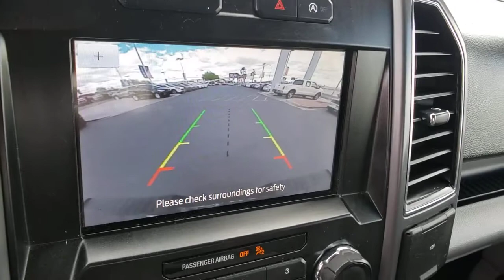2020 FORD F-150 Las Vegas, Henderson, Boulder City, Willow Branch, Nelson, NV P13525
GRAY Used 2020 FORD F-150 available in Las Vegas, Nevada at Gaudin Ford. Servicing the Henderson, Boulder City, Willow Branch, Nelson, NV area.
2020 FORD F-150 XLT 4WD SUPERCREW 5.5 BOX - Stock#: P13525 - VIN#: 1FTEW1E55LFB00109

Gaudin Ford
6625 West Roy Horn Way

Recent Arrival! Clean CARFAX. CARFAX One-Owner. 4WD. Certified.brFord Details:brbr  * Warranty Deductible: $100br  * Vehicle Historybr  * 172 Point Inspection (for Ford Gold Certified program) 139 Point Inspection (for Ford Blue Certified program)br  * Roadside Assistancebr  * Limited Warranty: 3 Month/4000 Mile (whichever comes first) after new car warranty expires or from certified purchase date (for Ford Blue Certified program) 12 Month/12000 Mile (whichever comes first) after new car warranty expires or from certified purchase date (for Ford Gold Certified program)br  * Powertrain Limited Warranty: 84 Month/100000 Mile (whichever comes first) from original in-service date (for Ford Gold Certified program)br  * and 22000 FordPass Rewards Points to use toward first two maintenance visits (for Ford Gold Certified program) and 11000 FordPass Rewards Points to use toward first maintenance visit (for Ford Blue Certified program)br  * Transferable WarrantybrbrbrWe have been serving the community since 1922 we invite you to visit our store and see our large inventory of Cars SUVs and Trucks.brbrbrGaudin Ford proudly offers our customers home delivery services virtual product presentations and home test drives. Inquire for details.
Wheels: 17 Silver Painted Aluminum,Radio: AM/FM Stereo w/6 Speakers,SYNC 3,4-Wheel Disc Brakes,6 Speakers,Air Conditioning,Electronic Stability Control,Tachometer,Voltmeter,ABS brakes,AM/FM radio,Alloy wheels,Brake assist,Bumpers: chrome,Delay-off headlights,Driver door bin,Driver vanity mirror,Dual front impact airbags,Dual front side impact airbags,Front anti-roll bar,Front fog lights,Front wheel independent suspension,Fully automatic headlights,Illuminated entry,Low tire pressure warning,Occupant sensing airbag,Outside temperature display,Overhead airbag,Panic alarm,Passenger door bin,Passenger vanity mirror,Power door mirrors,Power steering,Power windows,Radio data system,Rear step bumper,Remote keyless entry,Security system,Speed control,Speed-sensing steering,Split folding rear seat,Steering wheel mounted audio controls,Telescoping steering wheel,Tilt steering wheel,Traction control,Variably intermittent wipers,Compass,Front Center Armrest w/Storage,Display: analog,Auto High-beam Headlights,Emergency communication system: SYNC 3 911 Assist,AppLink/Apple CarPlay and Android Auto,Exterior parking camera rear: With Dynamic Hitch Assist